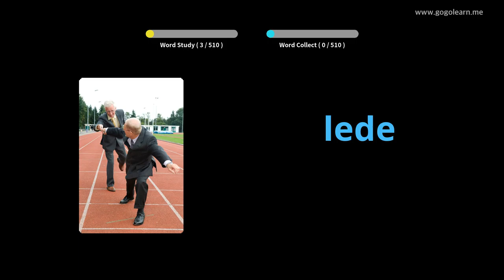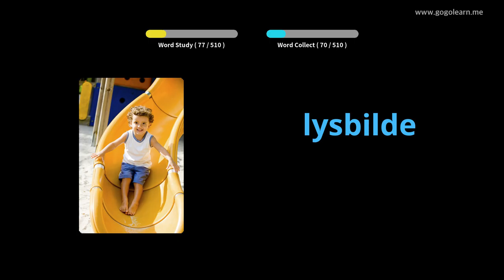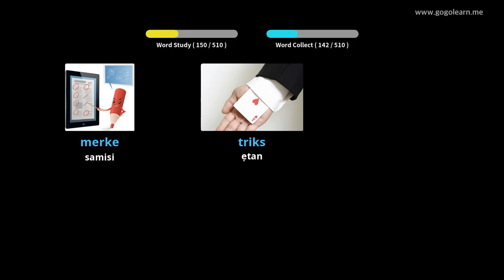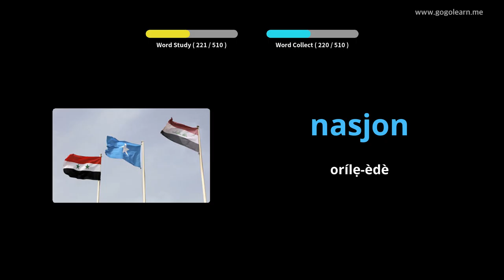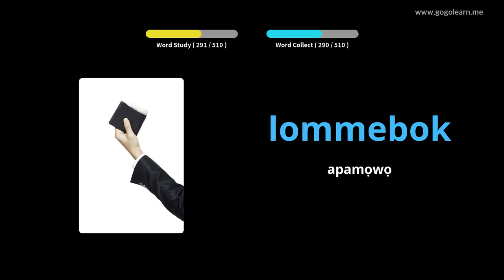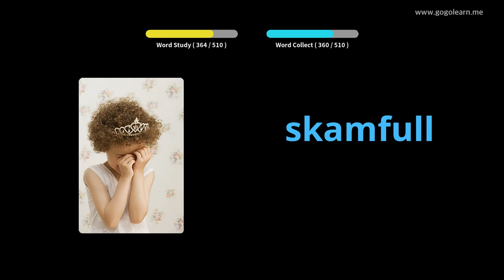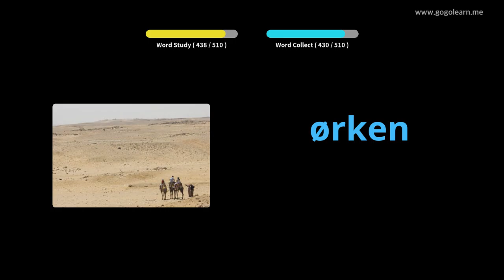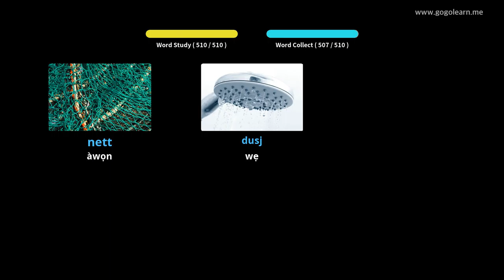Ile-iwe Atẹle Ipilẹ Gẹẹsi ti Nowejiani | Golearn